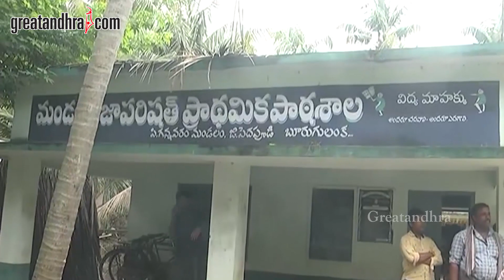జగనన్న క్రేజ్ : AP CM YS Jagan at Burugu Lanka | Dr.BR Ambedkar Kona Seema | Greatandhra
జగనన్న క్రేజ్ : AP CM YS Jagan at Burugu Lanka | Dr.BR Ambedkar Kona Seema | Greatandhra#greatandhra